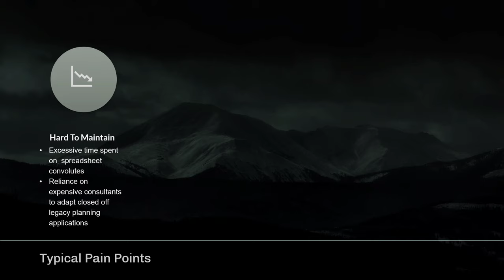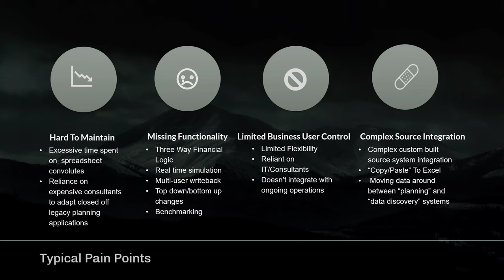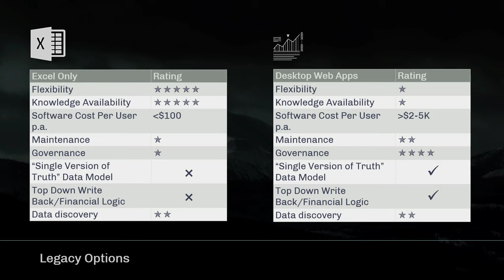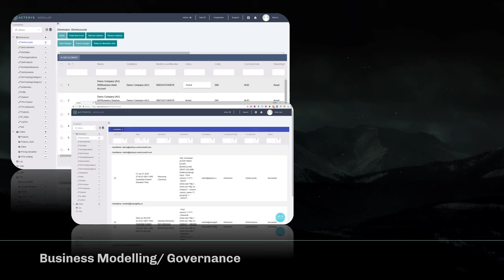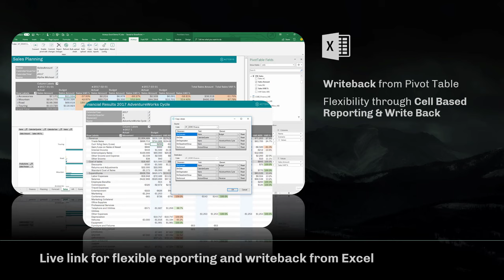Acterys Financial Planning & Analytics for Power BI & Excel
User can build effective FP&A (Financial Planning & Analytics) and performance management processes in Power BI, Excel, web browser and mobile  devices the quickest way.

The process is supported by an extensive set of proven reference models that cover a wide variety of planning aspects for example: Cost Center, HR, CAPEX, Cash Flow and management consolidation among others